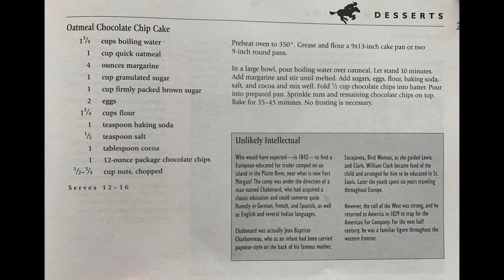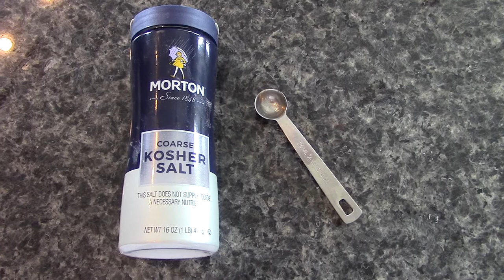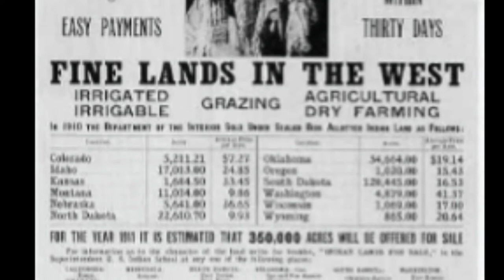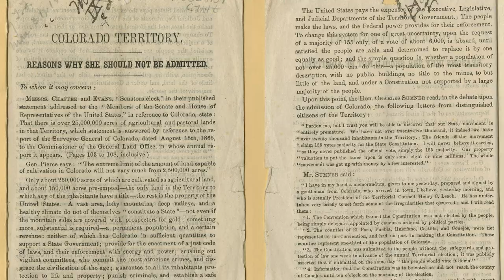Recipes and Recollections | Oatmeal Chocolate Chip Cake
In this special episode we celebrate Colorado's 144th birthday with an Oatmeal Chocolate Chip Cake, and learn about how Colorado became a state.

Oatmeal Chocolate Chip Cake
Ingredients
1 ¾ cup boiling water
1 cup old fashioned oats or quick oatmeal
4 ounces butter or margarine
1 cup granulated sugar
1 cup firmly packed brown sugar
2 eggs
1 ¾ cup flour
1 tsp. baking soda
½ tsp. salt
1 tbsp. cocoa powder
1 12-ounce bag chocolate chips
½ -¾ cup nuts, chopped (optional)

Directions

Preheat oven to 350 degrees. Grease and flour a 9x13 inch cake pan or two 9-inch round pans.

In a large bowl, pour boiling water over oats. Let stand 10 minutes.

Add butter/margarine and stir until melted. Add sugars, eggs, flour, baking soda, salt, and cocoa and mix well. Fold ½ bag of chocolate chips into batter. Pour into prepared pan(s). Sprinkle nuts and chocolate chips on top.